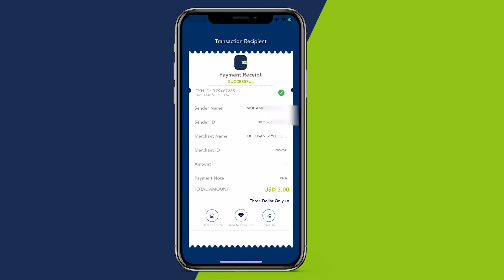Mid kamid ah Beelaha Soomaaliyeed oo Gudoomiye Urur dhalinyaro ku Caleema'saaratay Deegaanka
Mid kamid ah Beelaha Soomaaliyeed oo Gudoomiye Urur dhalinyaro ku Caleema'saaratay Deegaanka Gubadlay ee Gobalka Banaadir